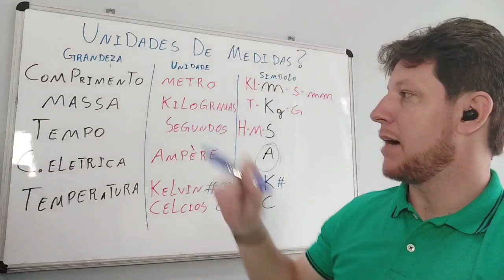VOCÊ SABE TODAS ESTAS UNIDADES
neste vídeo eu falo sobre as unidades de medida
você sabe todas?